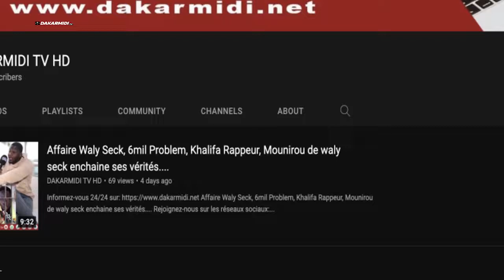Décès François Mancabou: Les grosses révélations de Sonko ''dafa lanke bagnone signer.......''